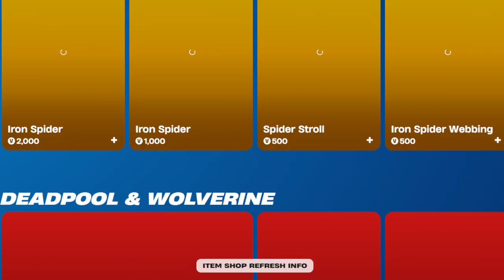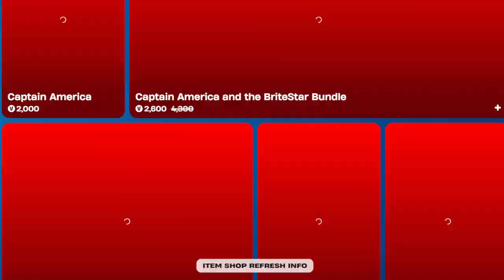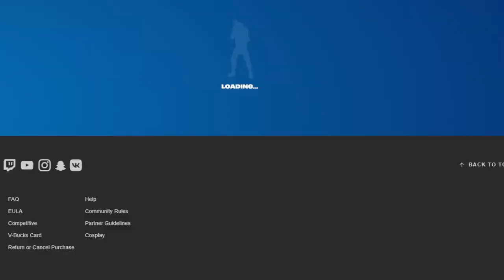Fortnite Item Shop | August 27th 2024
Use Code: MOMOT